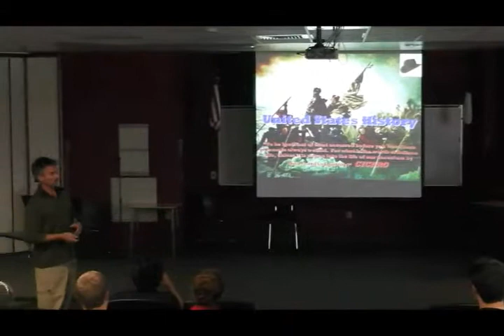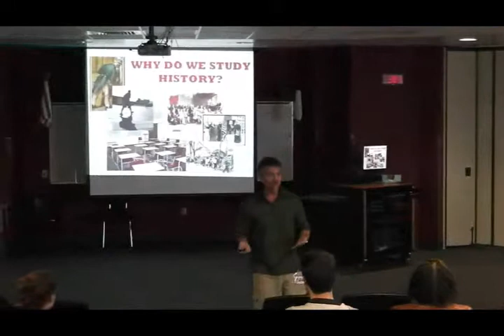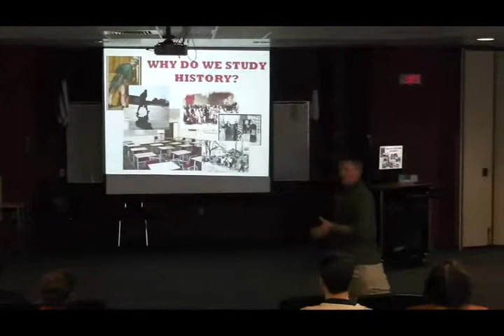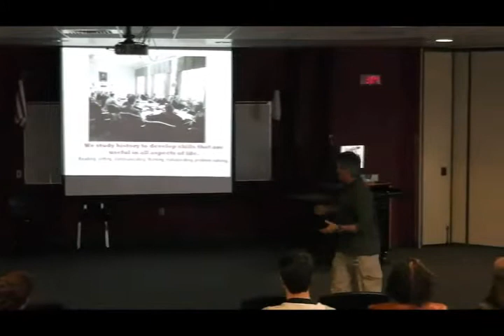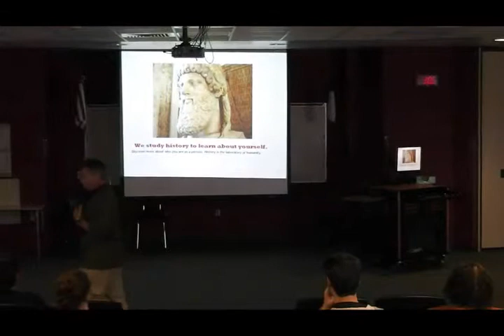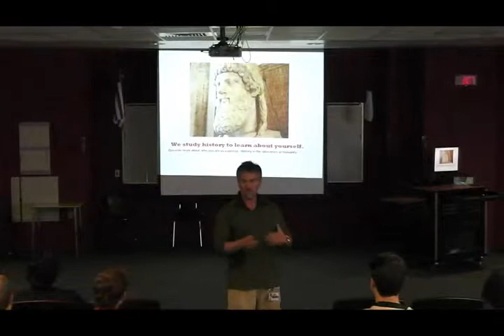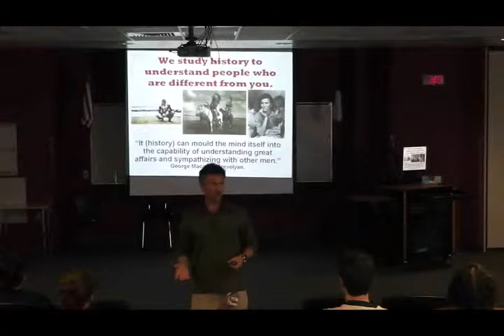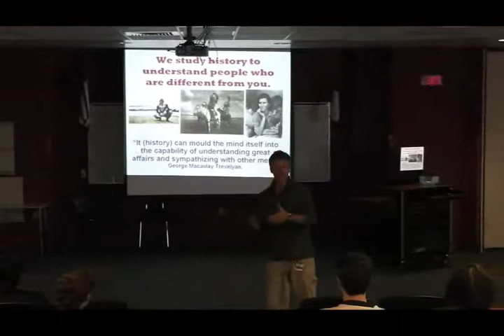Matthew Webb: Why History? - Part 1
Mr. Matthew Webb, Atascocita High School's Social Studies Academic Team Leader, clarifies why the study of history is one of the most important disciplines in the core curriculum.

• "The study of history goes back centuries. From Cicero, you study history so you won't be a child. You study history so you can grow up. To be ignorant what occurred before you is to remain a child."
• "One of the reasons we study history through the course of time is to grow up, and to grow in your world, to be able understand what happened before you, what is happening now, and what is likely to happen in the future."